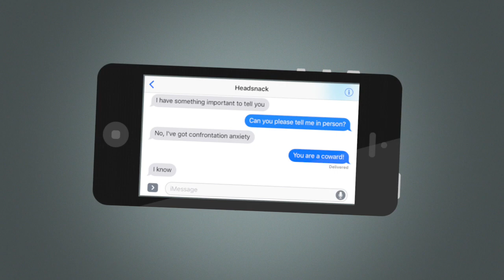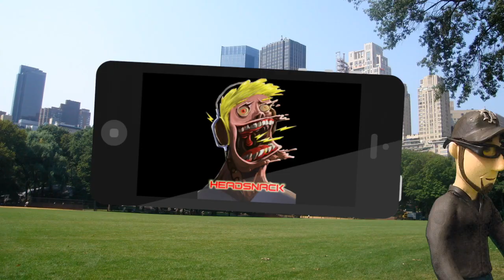I'm Addicted to my Phone - Song & Claymation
Written & produced by Headsnack. From the album "Secret Handshake".